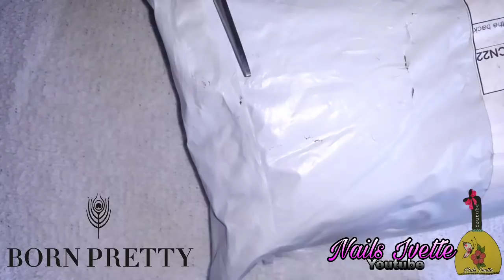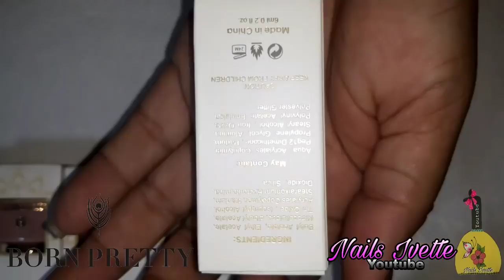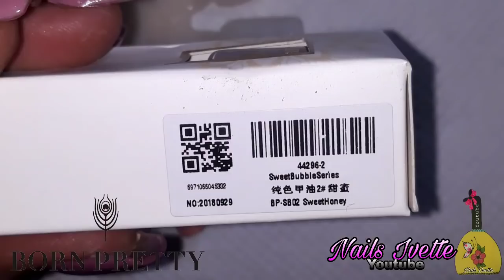Born Pretty/productos para nuestras uñas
Hola este vídeo es en colaboración con born pretty. Espero les halla gustado los productos que les mostré si es así y gustan solicitar algo u otra cosa de todo lo que hay en la tienda online de ellos les dejaré el enlace. Gracias!

Esmalte secado rápido
$2:59 c/u Cupon del 10% de descuento SENC10

Si ya tienen estos productos. Pueden ver la gran variedad de otros que a lo mejor sea de su interés
RECUERDA usar el cupon de del 10% que es: SENC10

Recuerda que los envíos son gratis a todo el mundo.

Gracias por tu apoyo! Dios te bendice😘